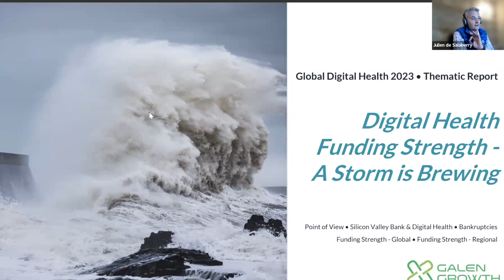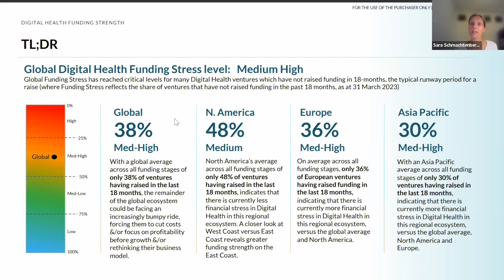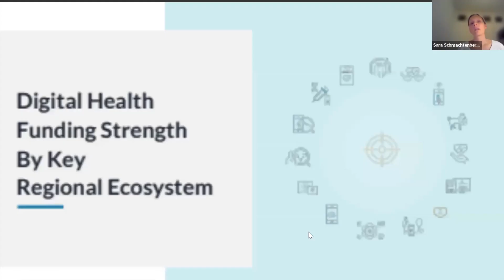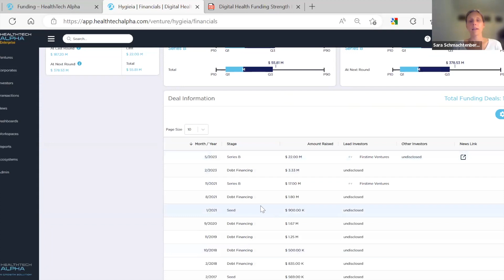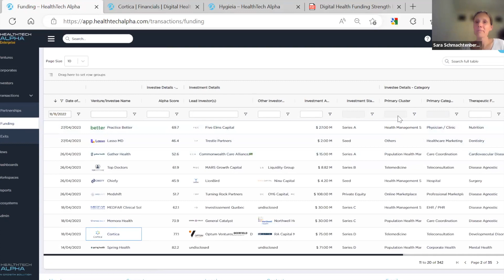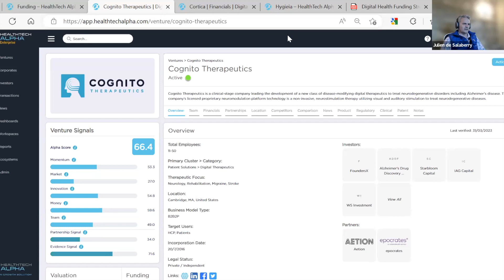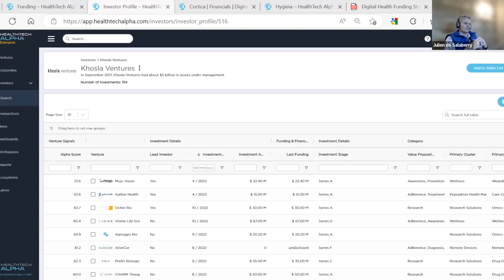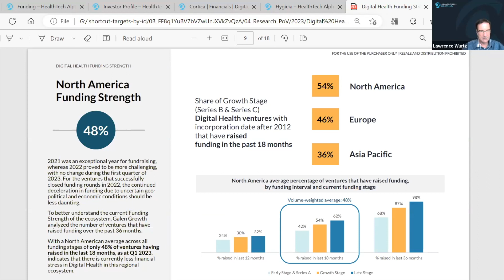Analyst Briefing: Funding Strength of Digital Health in North America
In North America’s Digital Health ecosystem, 48% of the ventures have raised funds in the last 18 months. Almost half the market may seek funds in 2023’s unfriendly investment climate.

Our analysts discuss what these trends indicate about the ecosystem’s ability to innovate and compete this year. They also cover opportunities, challenges, and practical guidelines for entrepreneurs, investors, and healthcare stakeholders.

For more on Digital Health’s Funding Strength, check out this report